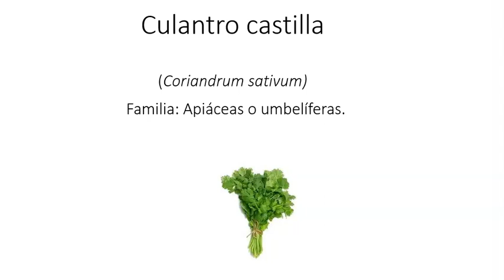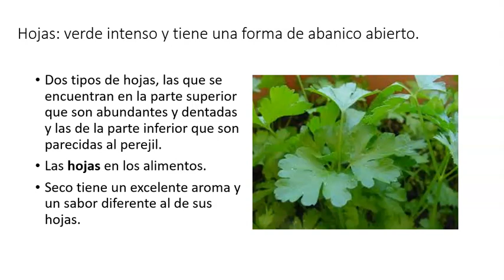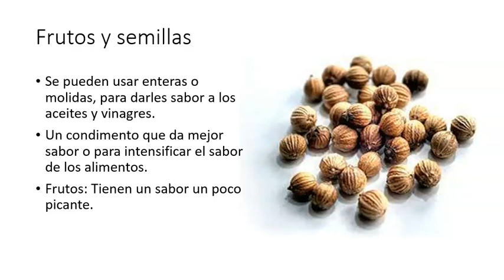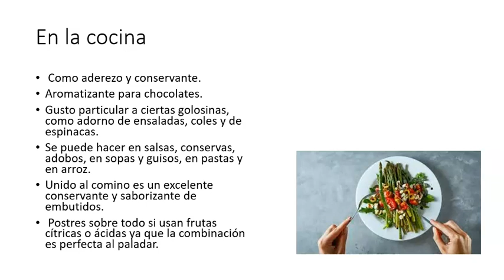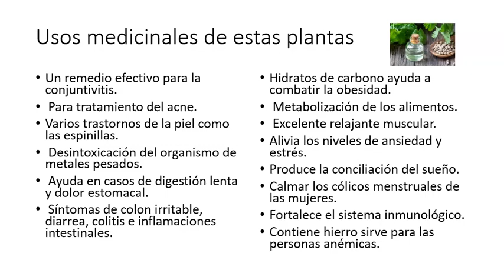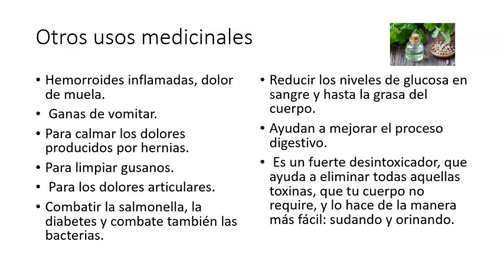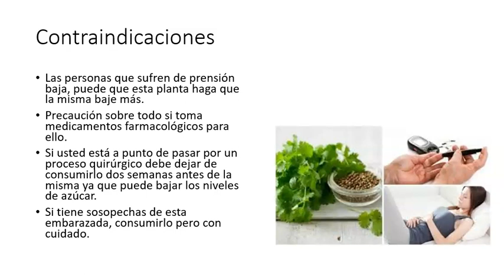Culantro Castilla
Aprendamos juntos